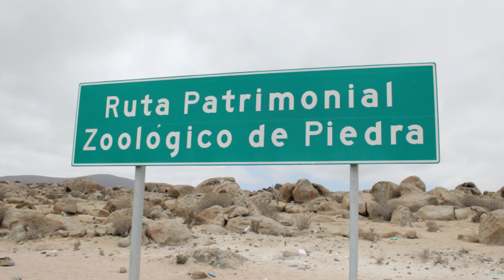CALDERA, Noviembre, 2012